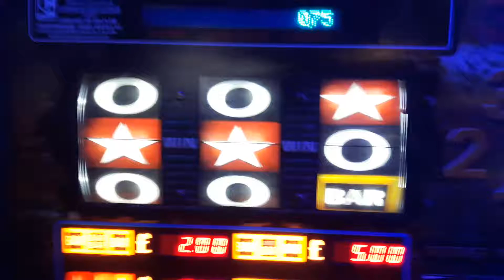ashton arcade 28/10/2018